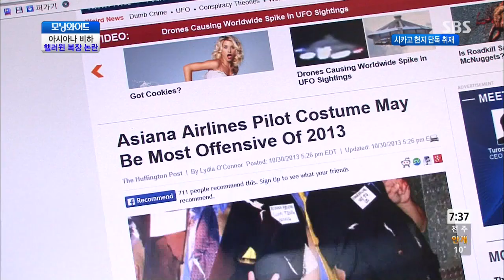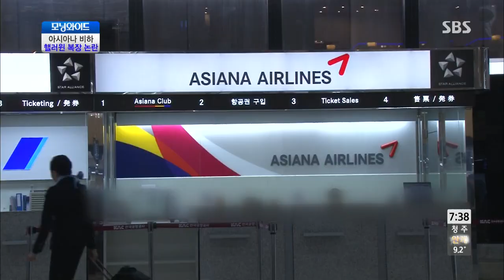모닝와이드 131104 다시보기 #1(1)